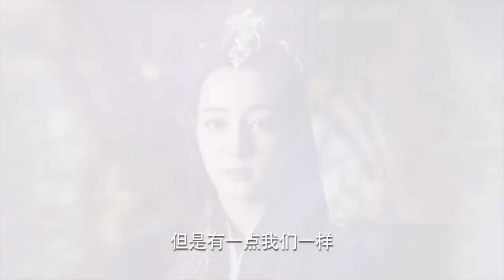【与君初相识】大尾巴鱼知道自己被利用，闹别扭搞冷战，这下漂亮姐姐也哄不好了| 驭鲛记之與君初相識 迪丽热巴 任嘉伦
《與君初相識》是由朱銳斌執導，迪麗熱巴、任嘉倫 領銜主演的古裝神話劇 。該劇改編自九鷺非香的小說《馭鮫記》，講述了御靈師紀雲禾和鮫人長意衝破束縛，歷經千難萬險終成眷屬，攜手守護蒼生的故事。
        万花谷中最强御灵师纪云禾，遇上了绝美单纯的鲛人少年长意，两人从相识到互生情愫，从天敌逐渐成为恋人，但来自多方势力的阻挠让两人情路坎坷，甚至不得不互相伤害，天各一方……他们能否跨越种种难关，相依相守？